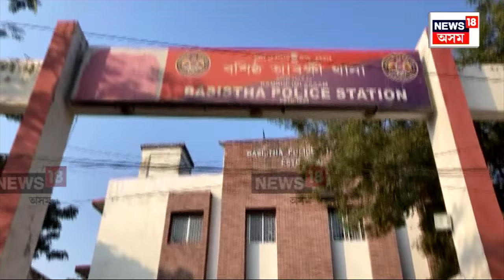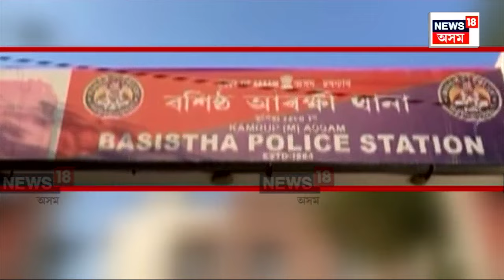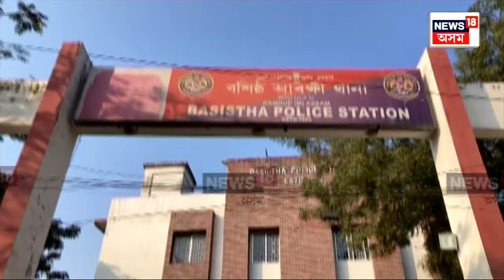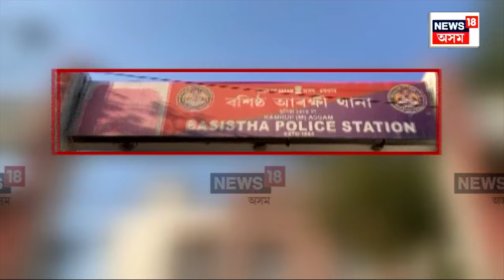Tragic Discovery Of Assamese Teenager In Ghaziabad | গুৱাহাটীৰ ছাত্ৰী নিৰুদ্দেশৰ ঘটনাৰ নতুন মোৰ N18V